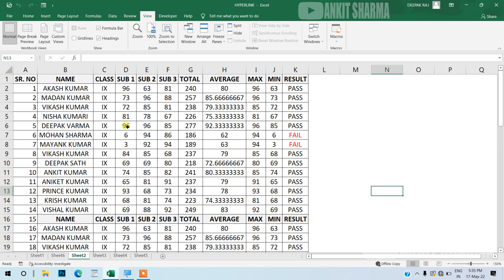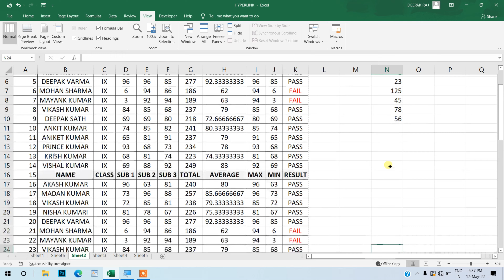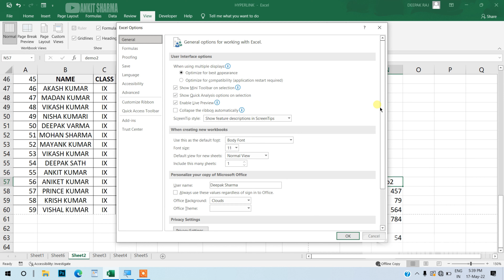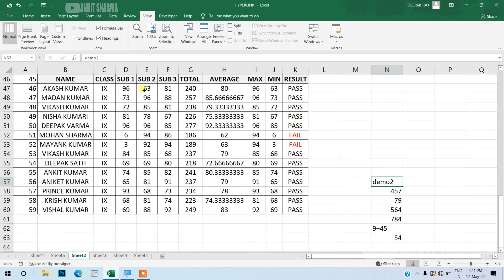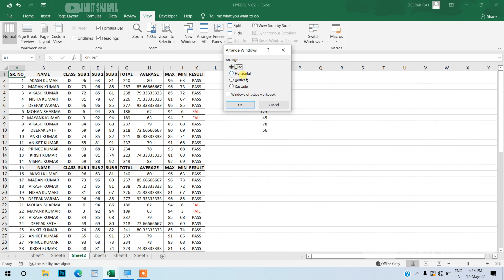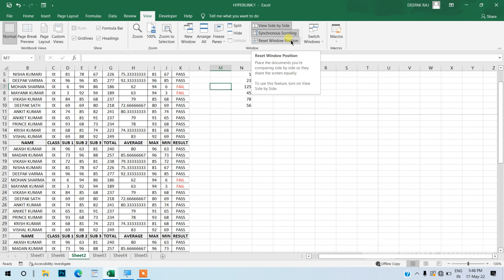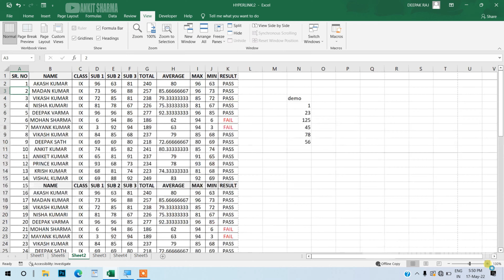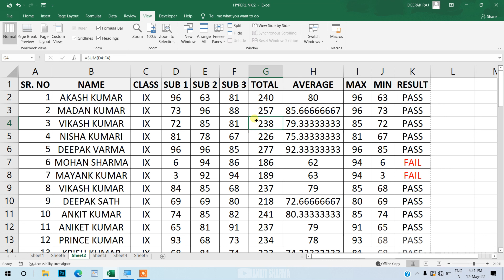MS EXCEL || VIEW TAB COMPLETE || PART- 63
YOU LEARN MS EXCEL IN THIS VIDEO
Microsoft Excel - Beginners Tutorial - Excel Tips And Tricks 2021 - Every Excel User Should Know agar aap soch rahe hain ki Excel Kaise sikhe Hoon Tu Ja video aapke liye hai is ya video mein Excel ka complete Introduction Diya gaya hai jo ki Hindi mein hai jisse aap aasani se shuru se  Excel Chalana Sikh sakte hain.